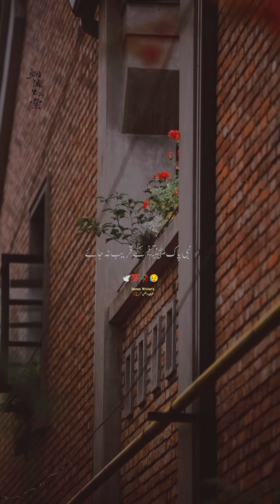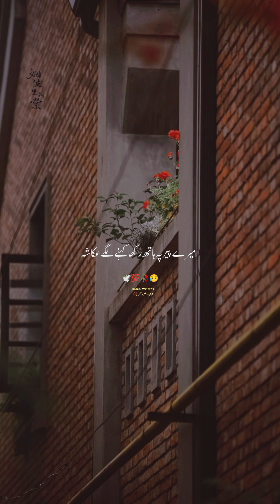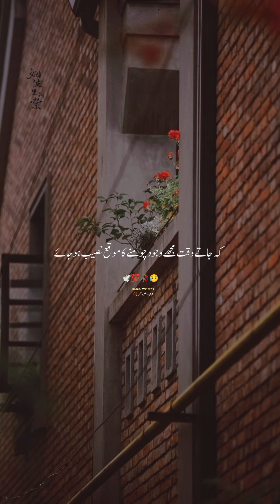The story of the king's palace and the poor manبادشاہ کا محل اور غریب آدمی کا واقعہ#youtube